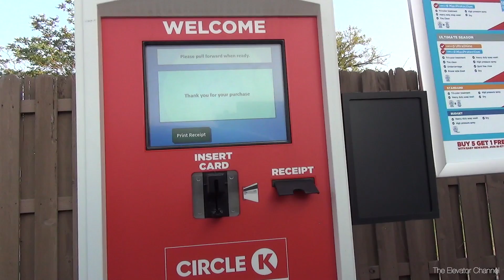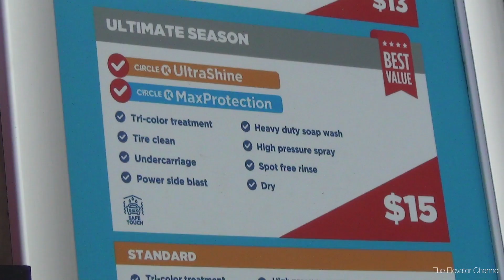Mark VII ChoiceWash XT - Soft Touch Cycle - Circle K Hampton Ave, St Louis MO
The Circle K on Hampton installed a very cool new car wash.  The ChoiceWash XT gives you the option to select either a Touch Free or Soft Touch cycle.  In this video, Andrew, Jason, and I check out how the soft touch cycle cleans my car.